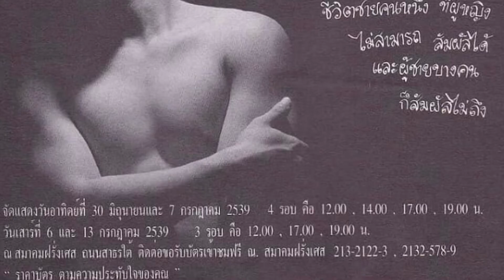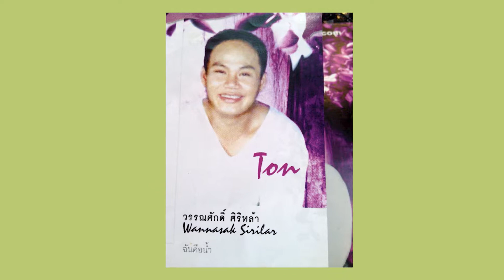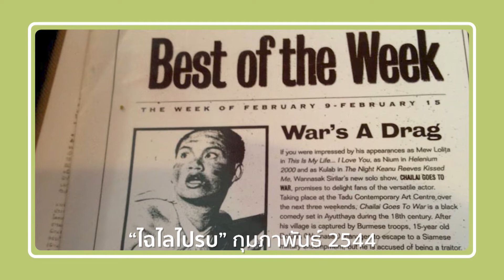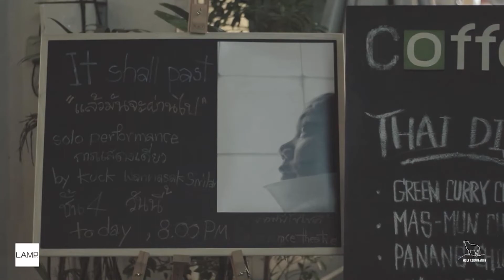SMILE THAILAND | ชีวิตศิลปาธร | Ep.12 [1/3]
สัมภาษณ์ : กั๊ก วรรณศักดิ์